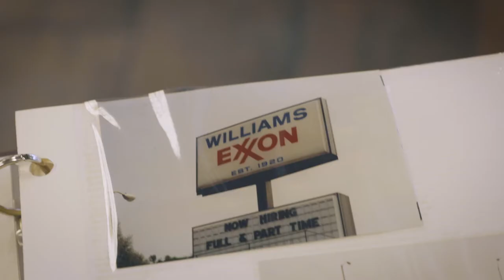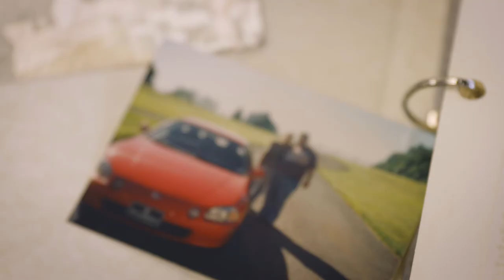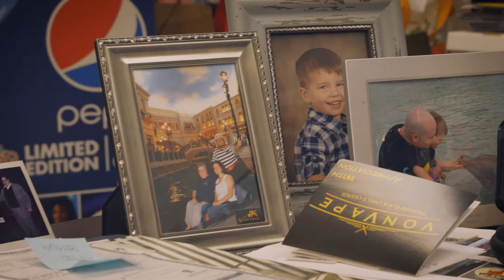Square One Markets: The Family Business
“My first role in the company as a kid was the unofficial candy taster,” said Lisa Dell’Alba, President and CEO of Square One Markets, a small, family-owned convenience store brand in Eastern Pennsylvania.

Her father, Gary Dell’Alba, got started in the business as a self-taught mechanic with a three-bay service station in Allentown, 60 miles north of Philadelphia. Eventually, he installed fuel dispensers and never looked back.

“My father was always a Gilbarco customer, always,” Lisa said, as she recalled the early days when she, and the family business, were just growing up side-by-side. In fact, one of the seven sites still has Gilbarco Eclipse pumps that Lisa is replacing, albeit begrudgingly, with EMV-ready Encore 700 S dispensers.